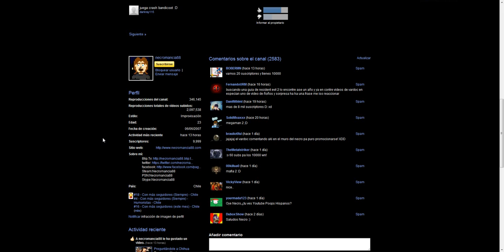Vardoc Troll suscriptor numero 10.000 de necromancia88